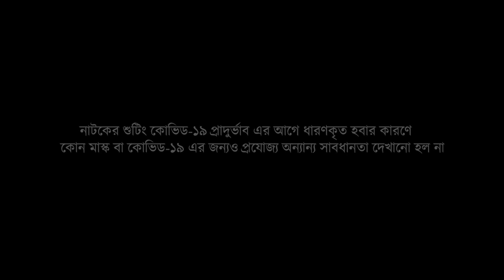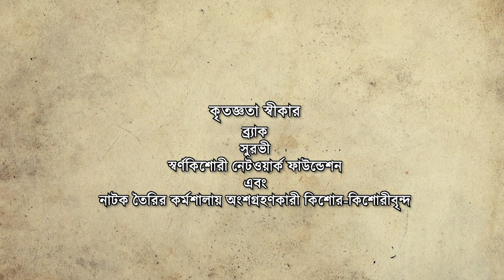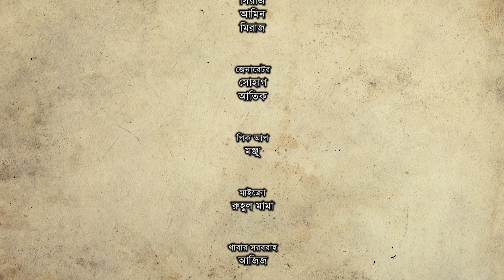ইচ্ছে ডানা: সিজন ২ পর্ব ২০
ইচ্ছে ডানা সিজন ২ এর নতুন পর্বগুলো দেখতে চোখ রাখুনঃ

👉 বিটিভিতে প্রতি শুক্রবার, রাত ৭ টায়

👉 এটিএন বাংলায় ‬প্রতি রবিবার, সন্ধ্যা ৬ঃ ২০ মিনিটে